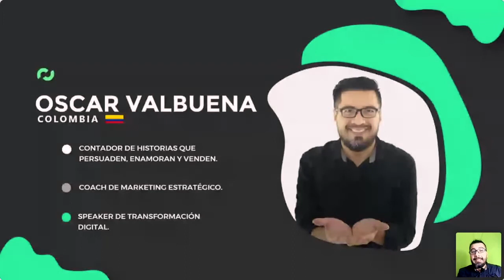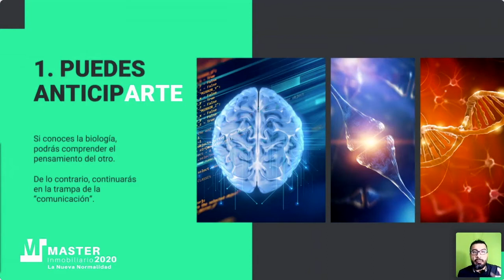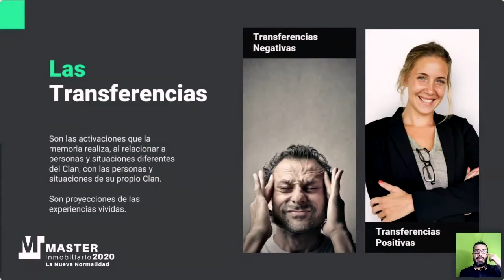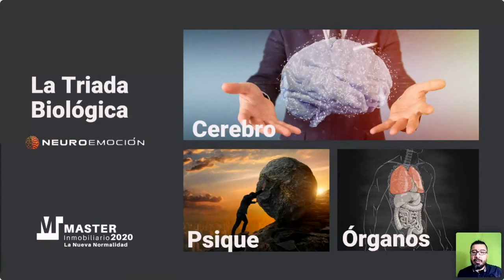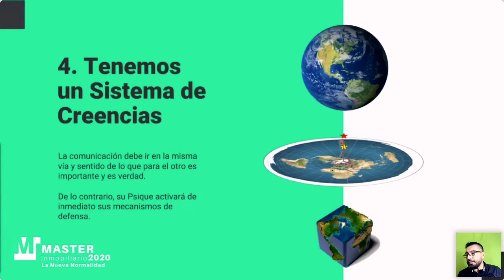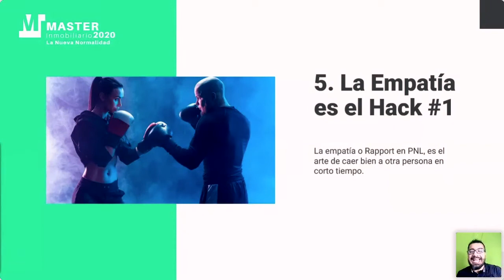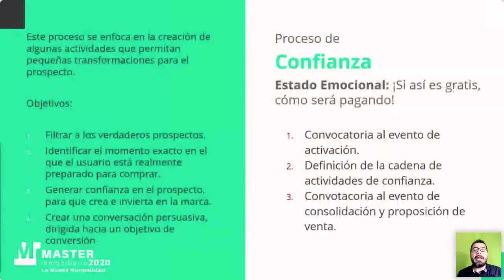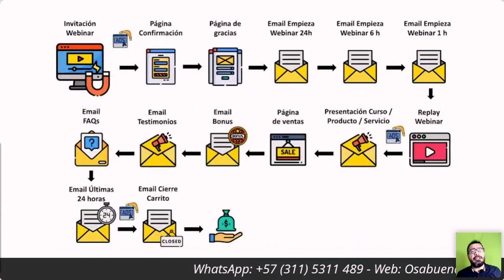7 Secretos para crear historias que venden Propiedades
Junto a Soleil Finca Raíz, hemos vuelto a pedido del público con esta nueva puesta en escena para los amantes de la persuasión.

Si estás en el sector inmobiliario o de Real State, esta formación gratuita es para ti.